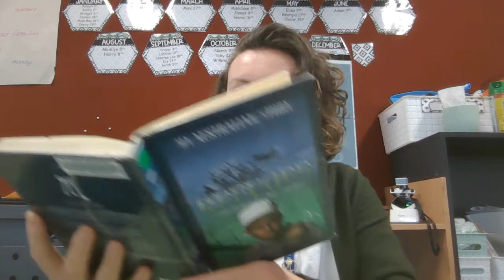Refugee The Diary of Ismail